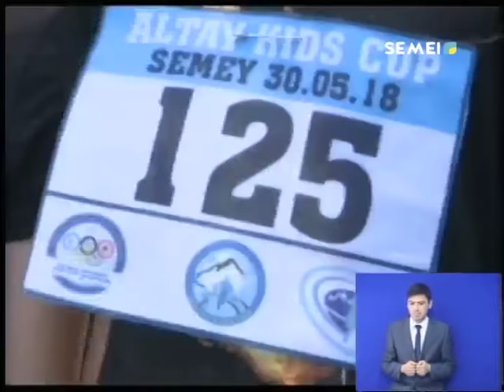ТҰҢҒЫШ РЕТ «АЛТАЙ КИДС КАП» ТУРНИРІ ӨТТІ. Кешкі жаңалықтар 30.05.18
Жарыс бұрын жеңіл атлетикамен шұғылданбаған балалардың қатысуымен ерекшеленеді. Олардың қатарында жарыстарда топ жарғандар жоқ. Қатысушылардың барлығы спортқа деген ынталарын көрсетуге тырысқан жалпы білім беретін мектептердің оқушылары.
Эльмира Жүрсінбекқызы